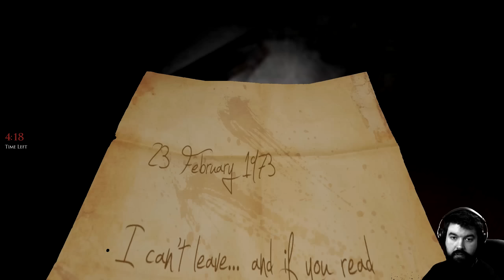Dungeon Nightmares 2 #06 - Leicht übersteuert (Facecam Let's Play)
Let's Play Dungeon Nightmares 2 Facecam Horror Game German Deutsch